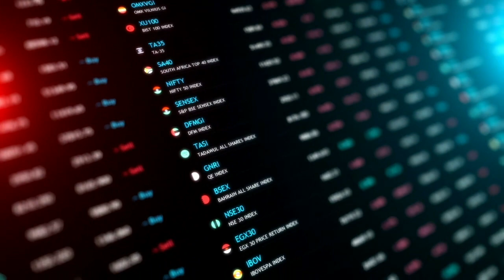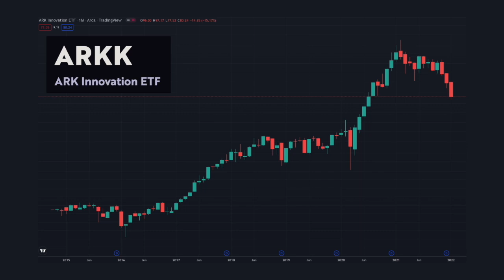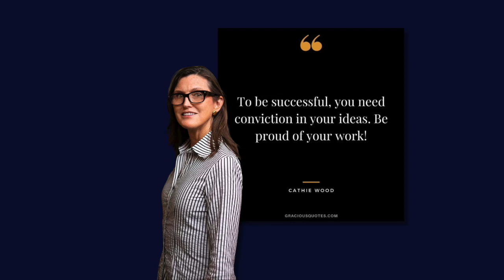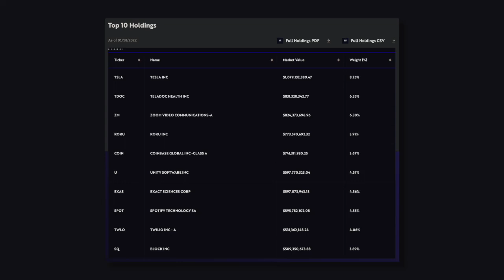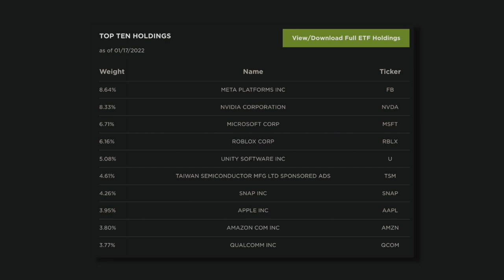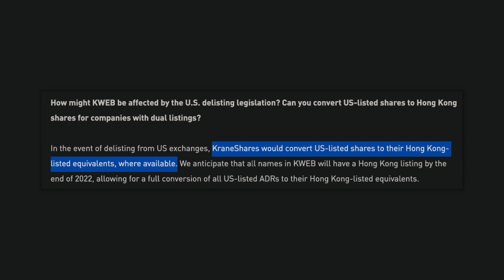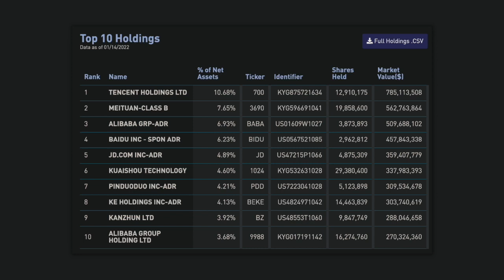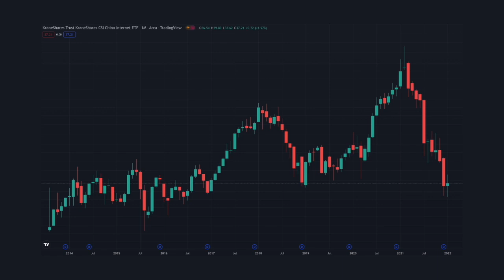ETF Low Risk High Reward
Broker Saham Luar Negeri:
✔ Gotrade:
😀Bonus $2 dengan daftar melalui link ini:

✔  Passfolio:
🎁Gratis saham up to $100 (pakai link berikut dan daftar tidak lebih dari 24 jam setelah klik link):

*Bonus, syarat & ketentuan bisa berubah sewaktu2 tergantung kebijakan broker.

✨Dapatkan bunga yg jauh lebih baik daripada deposito dengan stake crypto anda di BlockFi✨
Gratis Bitcoin setara $10 dengan menggunakan link ini untuk mendaftar di BlockFi dan deposit minimal $100